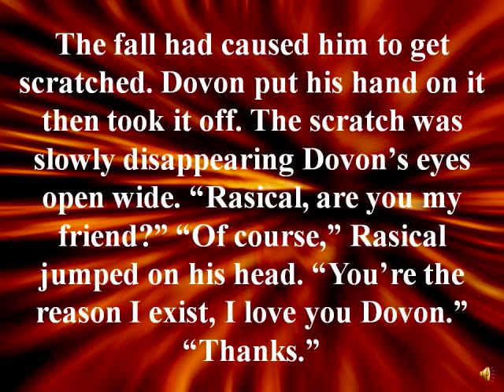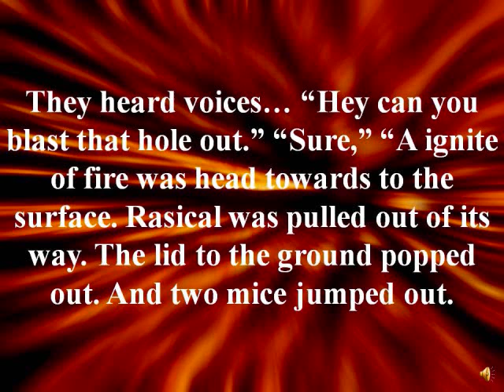Fire and Ice 11Th Story to Snizirbpy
Two small Creatures are they nice or  not-- i was getting Tense so dont bother me about spelling. comment if you are not understanding please